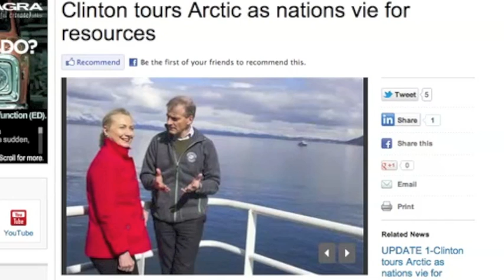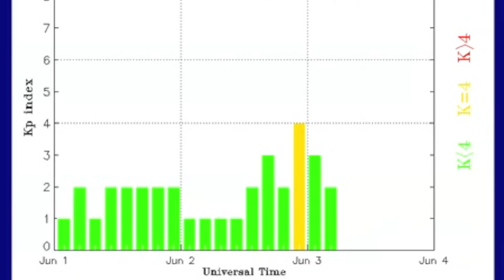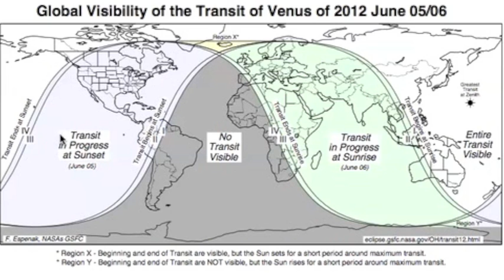2MIN News June3: Volcanos, Egypt Erupts, Solar/Planetary Update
Iran: Mehr News, TehranTimes
China: Xinhua, China.org, Chinadaily
Russia: Ria Novosti
Israel: Jerusalem Post, Israel National News, Haaretz
M/E: ArabNews, AlJazeera